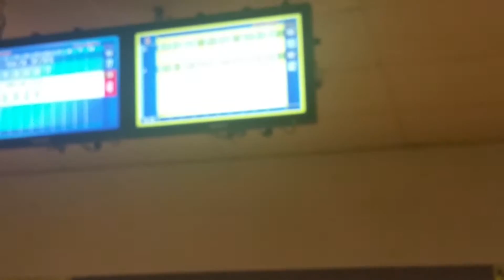Caleb & Jy'Reek bowling #3